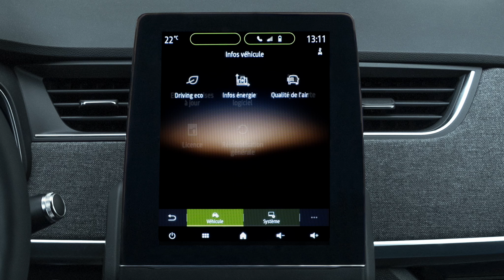EASY LINK - FLUX D'ÉNERGIE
NOUVELLE ZOE (FRA)
Découvrez comment visualiser votre consommation d’énergie depuis le système multimédia EASYLINK de la RENAULT ZOE 2019.
Ce tutoriel vidéo vous permet visualiser les processus de consommation et de récupération d’énergie de la ZOE 2019.